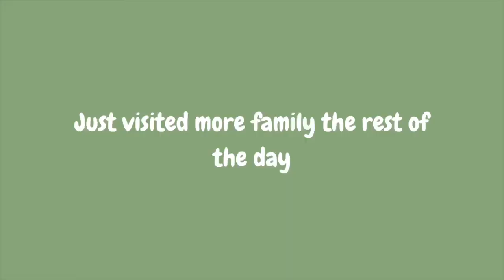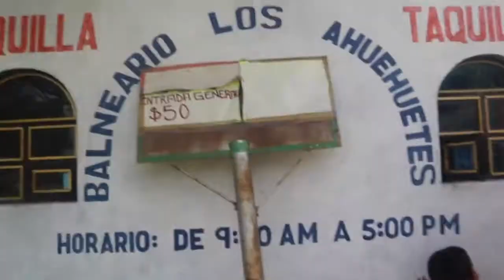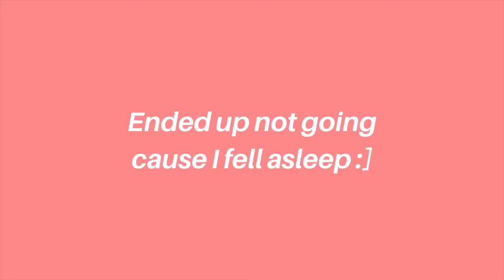Going To Mexico 🇲🇽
Actualizar Subtitulos En Español